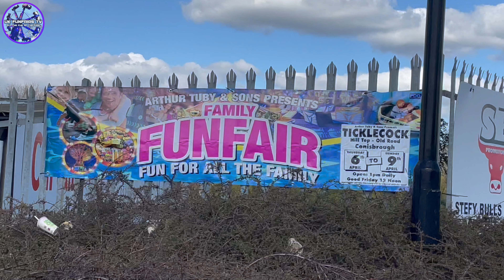Conisbrough Ticklecock Funfair April 2023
It was nice to get back to the Conisbrough Ticklecock Fair on Good Friday Afternoon! 😎 We didn’t manage to attend the fair here last year & we really enjoyed our last visit in 2021 so we had to make a return visit, the guys there are very friendly! 😊 There was a really good ride lineup this year with some machines I haven’t seen in a long time such as Warwick’s unique waltzer & proctors very fast dodgems! 💨

Music used in the intro: